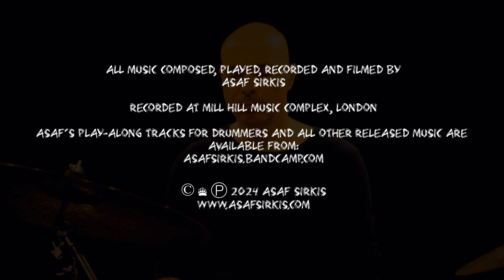Time For Space (drum play-along) № 116. Unseen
🎵 All music composed, played, recorded and filmed by Asaf Sirkis 🎵

Unseen - a new piece as of the publication of this video.

  / asafsirkis